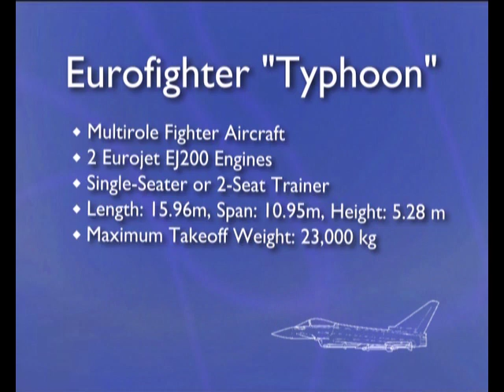Eurofighter Typhoon at ILA. Original sound. No music.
Performance of the EF2000 Eurofighter "Typhoon" at the Berlin Air Show 2004, 2006 and 2008.